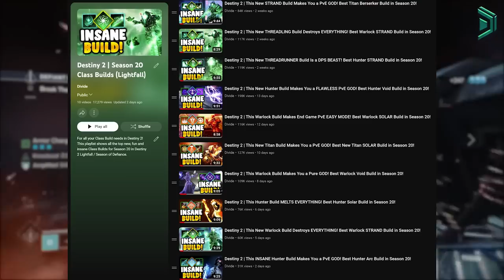ARC Titans Are Now True PvE GODS!! [Destiny 2 Titan Build]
Install Raid for Free ✅ IOS/ANDROID/PC and get a special starter pack with an Epic champion ⚡️ Kellan the Shrike ⚡️

This New Arc Thundercrash Build allows your Titan to completely melt all champions and bosses in the game with crazy dps dealt by your Super Ability using the new Arc 3.0 Subclass Update a few seasons back with the Striker Subclass Super - Thundercrash. This is one of the best top meta builds currently for the Titan in my opinion as a top PvE Titan Build this Season when using the new Arc 3.0 Builds. This new Titan Arc build is INSANE!

You will be using the Cuirass of the Falling Star Titan Exotic Chest Armor to improve your super's damage making this one of the best damaging supers in the game for the best boss dps on a Titan. You can also use other exotics to master this build like the Heart of Inmost Light and a lot more to max out your arc abilities which will make them even stronger. You can also pair this build with many different new exotics and mods in the game but I thought Cuirass of the Falling Star was the best for end game PvE.

This is the best Titan Build in Destiny 2 Season 20 / Season of Defiance / Lightfall in 2023 this year and is definitely worth using if you are going to use the new Arc 3.0 Titan Subclass! You can get the the Cuirass of the Falling Star Exotic Armor for the Titan from the random exotic engrams that drop or Xur on the weekends in Season 20.

You can use Armor Charge mods as well as new elemental well mods to enhance this build. This is my best titan arc build for pve in 2023! PvE Titan Build in Destiny 2 Season of Defiance. New destiny 2 Titan Arc 3.0 Build. New Arc Aspects & Fragments Touch of Thunder, Knockout, Spark of Beacons, Spark of Shock and more! These Arc Aspects/Fragments will give you buffs like Jolts, Amplified and Blinding, you can also generate Ionic Traces.

Let me know what best builds you want me to cover next in Destiny 2! For now, give this new 2023 titan build in destiny 2 a try!

Feel free to check out & follow my other Social Media accounts...

~~~ CURRENT PARTNERS ~~~
I'm currently Partnered with some awesome brands...

Destiny 2 Season 20 new arc build with the Arc 3.0, Cuirass of the Falling Star destiny 2 build, New Arc 3.0 build destiny 2 season of defiance, season 20 top builds 2023 new arc subclass update, New Thundercrash build 2023